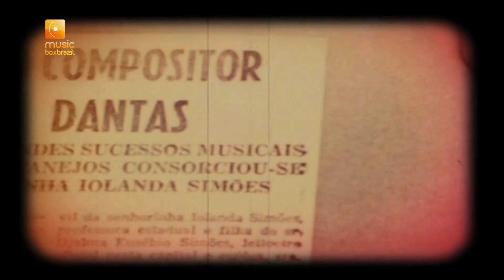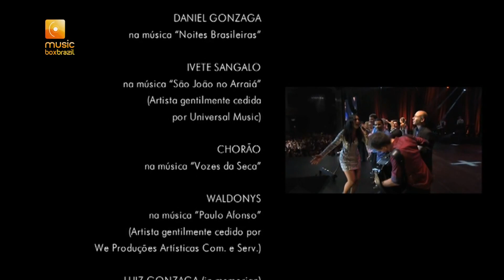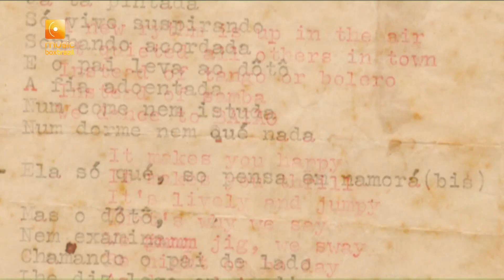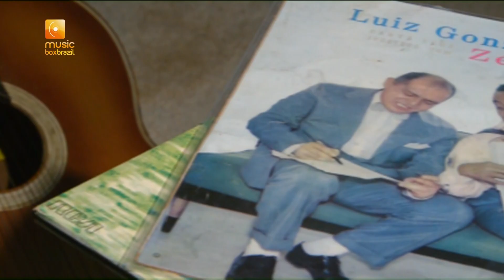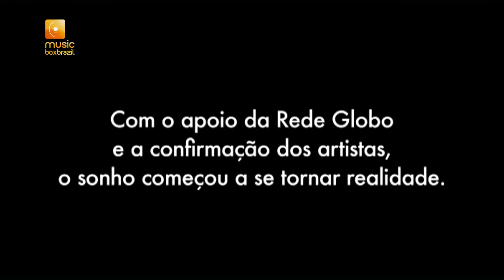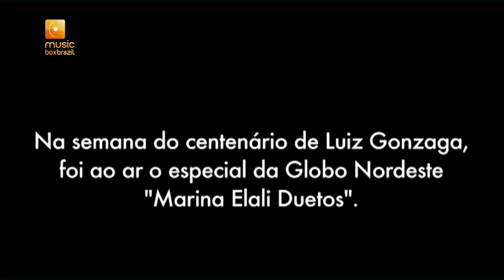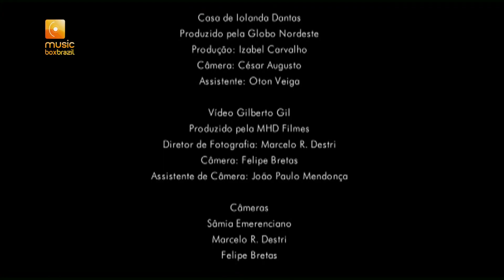Marina Elali - Duetos: Homenagem a Luiz Gonzaga e Zédantas (DVD, 2013) [Inclui Making of]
Realizado em 18 de outubro de 2012, em Recife, Marina Elali  Duetos é o grande show de Marina Elali em homenagem à obra de Luiz Gonzaga e ZéDantas. Inclui os maiores clássicos da música nordestina, que receberam a interpretação inovadora de Marina, com arranjos modernos, dançantes e surpreendentes. Nesta homenagem, a cantora dividiu o palco com grandes nomes da música brasileira: Zezé di Camargo & Luciano, Ivete Sangalo, Elba Ramalho, Geraldo Azevedo, Aviões do Forró, entre outros. O repertório inclui grandes sucessos como “Asa branca”, “Xote das meninas” e “Vem morena”. O show também contou com uma superprodução de luz, efeitos e bailarinos, que animaram a plateia.

Tracklist:
01 - 00:00:00 Vem Morena
02 - 00:04:09 ABC do Sertão (Ft. Geraldo Azevedo)
03 - 00:08:31 A Volta da Asa Branca (Ft. Zezé Di Camargo & Luciano)
04 - 00:13:51 A Dança da Moda (Ft. Gilberto Gil)
05 - 00:18:10 Noites Brasileiras (Ft. Daniel Gonzaga)
06 - 00:22:06 São João no Arraiá (Ft. Ivete Sangalo)
07 - 00:26:23 Vozes da Seca (Ft. Chorão - Charlie Brown Jr.)
08 - 00:30:28 Paulo Afonso (Ft. Waldonys)
09 - 00:35:12 Acauã (Ft. Luiz Gonzaga)
10 - 00:38:10 A Letra l (Ft. Zédantas)
11 - 00:43:06 Adeus Saudade
12 - 00:46:24 Riacho do Navio (Ft. Elba Ramalho)
13 - 00:50:11 Sabiá (Ft. Tânia Mara)
14 - 00:54:18 Cintura Fina
15 - 00:57:32 Farinhada (Ft. Quinteto Violado)
16 - 01:00:55 Siri Jogando Bola (Ft. Aviões Do Forró)
17 - 01:04:12 O Xote das Meninas (Ft. Ivete Sangalo & Elba Ramalho)
18 - 01:07:27 São João Na Roça (Ft. Ivete Sangalo, Elba Ramalho, Geraldo Azevedo, Quinteto Violado, Aviões do Forró, Zezé Di Camargo & Luciano, Tânia Mara, Daniel Gonzaga e Waldonys)
19 - 01:10:45 Making of